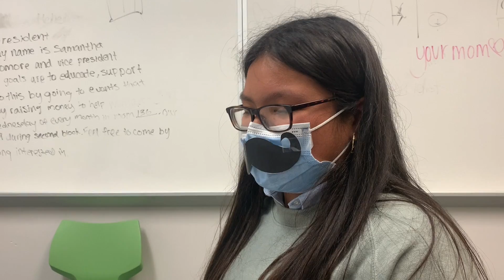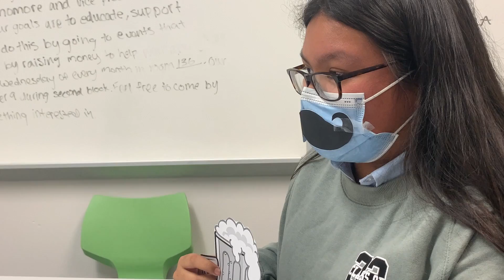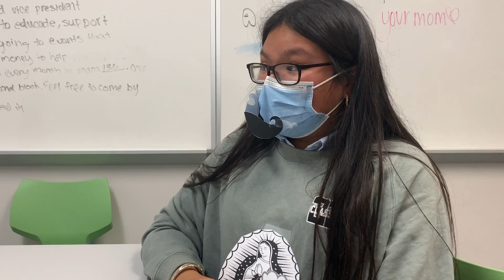THEOLOGY PROJECT 4A- Isabel Aldrete-McIntosh & Samantha Gonzalez